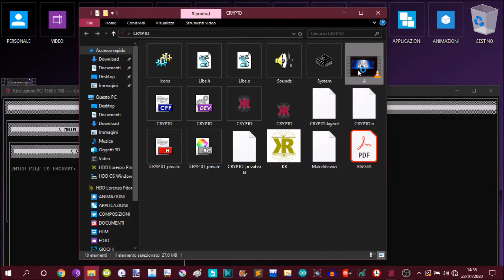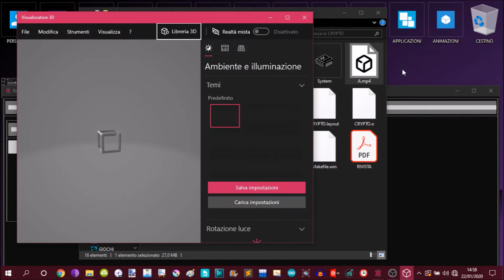INFORMATICA - CRYPTO SYSTEM C++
Sistema di cifratura dei file attenzione per adesso con i firmati BMP risulta instabile ma del resto funziona perfettamente